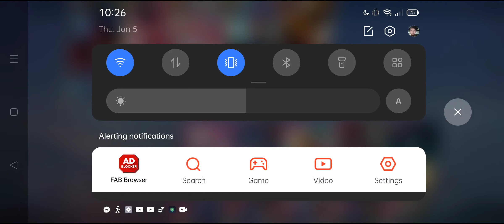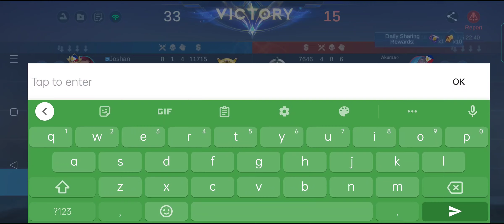Paunahan lang Karina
Kailangan laying handa at handang manguna sa Bakbakan agad agad para lumamang ng di hamak. Tignan niyo ung Karina nila na huli sa pag farm at ngayon tuloy ay destroyed sya hahaha!

Alright Babush..